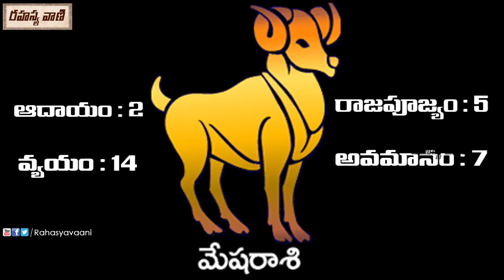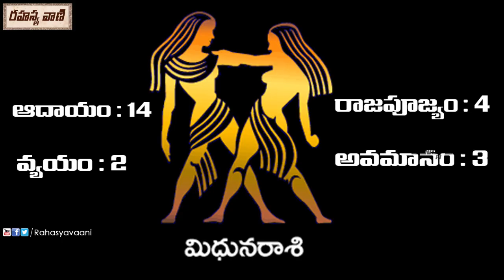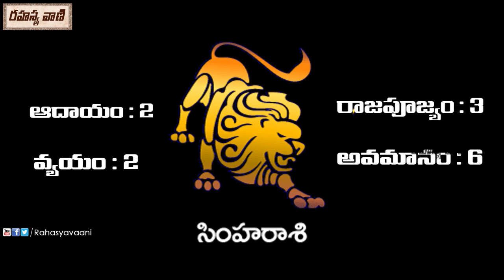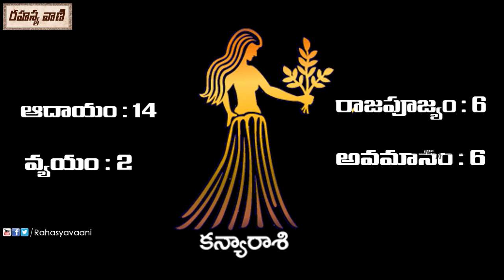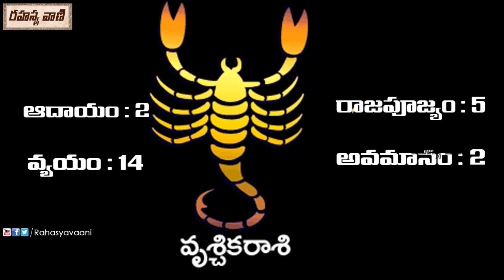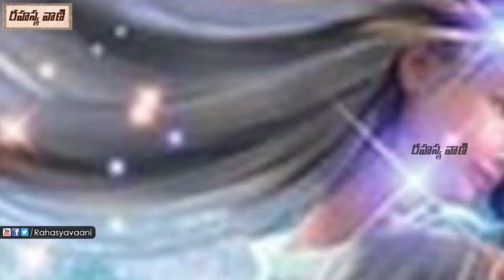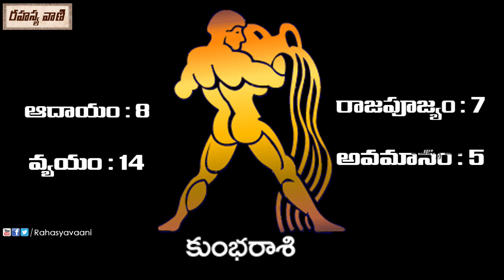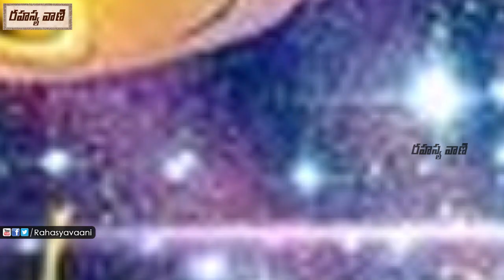శ్రీ విలంభి నామ సంవత్సర 2018 - 2019 రాశి ఫలాలు | 2018 - 2019 Rasi Phalalu - Rahasyavaani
Watch : శ్రీ విలంభి నామ సంవత్సర 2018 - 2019 రాశి ఫలాలు | 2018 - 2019 Rasi Phalalu - Rahasyavaani